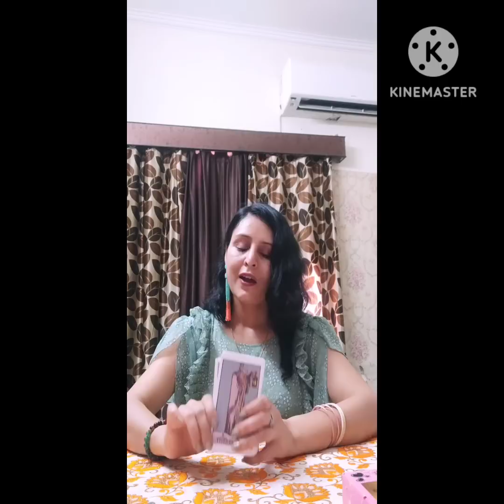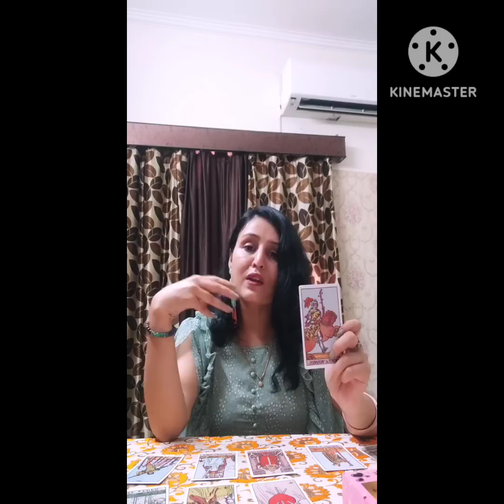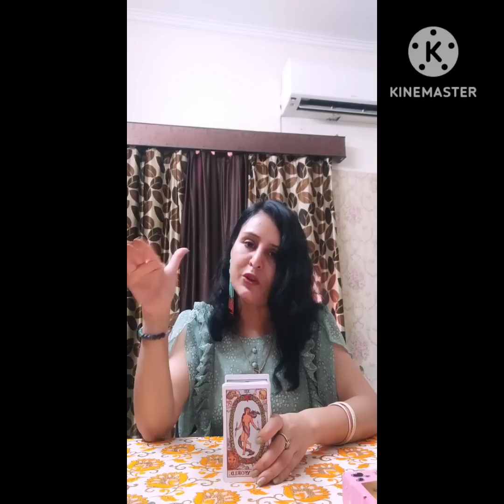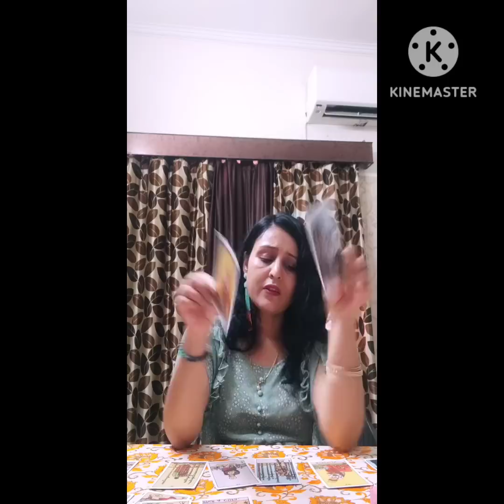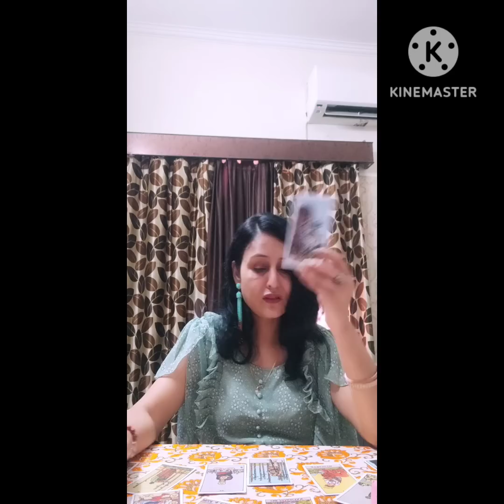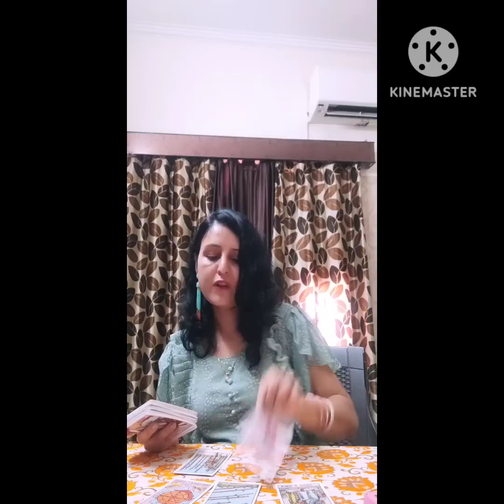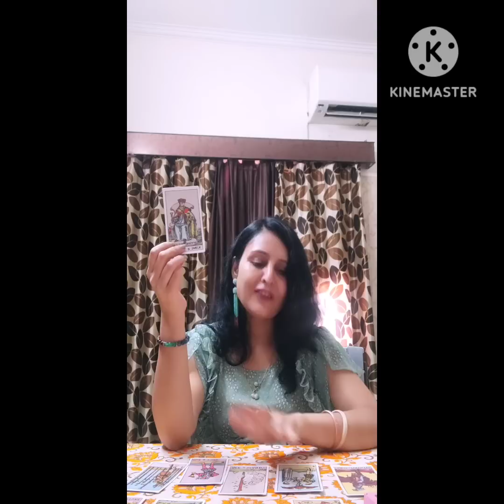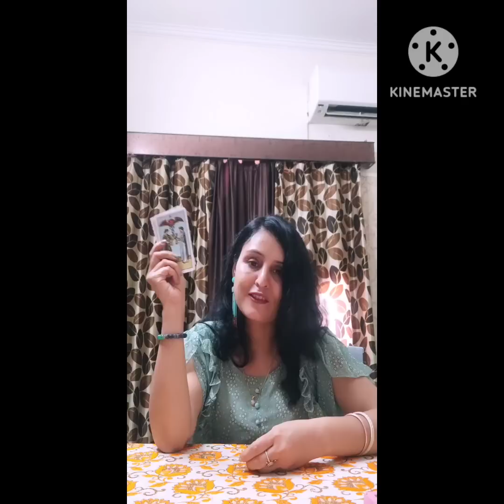Aap dono k rishte ki puri kahani.. aage ye hone waala hai...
#currentfeelingsofyourpartner divineconnection manifestlove healing lawofattraction tarotreading nocontactreading manifestspecificperson next action Thanku Thanku Thanku Universe. I love you ❤❤. by Anu